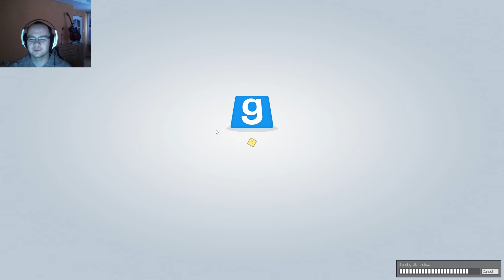Garry's Mod [ #85 ] - [ DEATH RUN ] [ /w Ekipa ] NIESKAZITELNIE CZYSTE SERCE ( ͡° ͜ʖ ͡°)